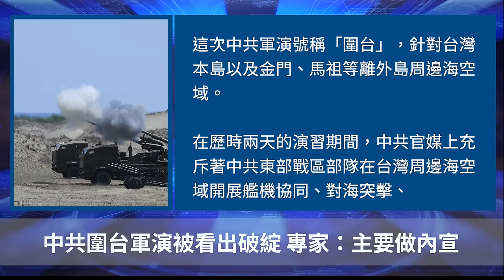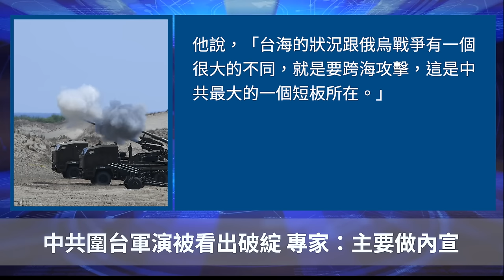美海軍陸戰隊登陸台灣附近島嶼， 為衝突備戰 ！ 中共圍台軍演被看出破綻 ，專家：主要做內宣【聽紀元】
Line：@puritang
❤️ 留下Email，訂閱大紀元電子報！
1. 秉承普世價值，堅持獨立的原則，維護民眾的知情權，捍衛新聞自由，提倡信仰自由、言論自由、集會自由，尊重人權。
2. 為真相護航，為沉默發聲，始終將讀者的利益放在首位。